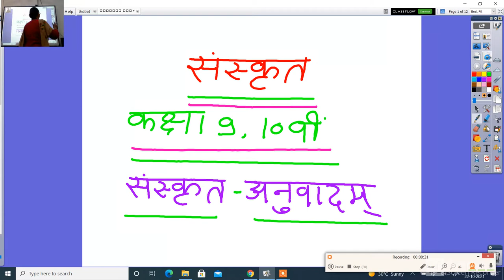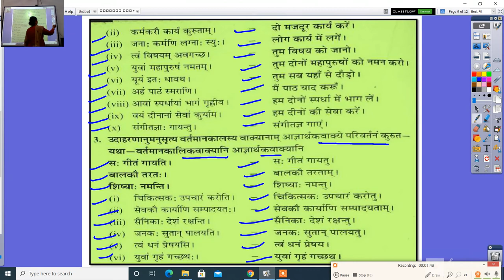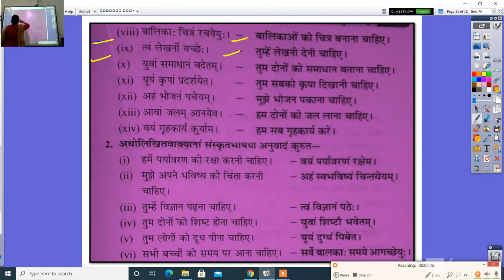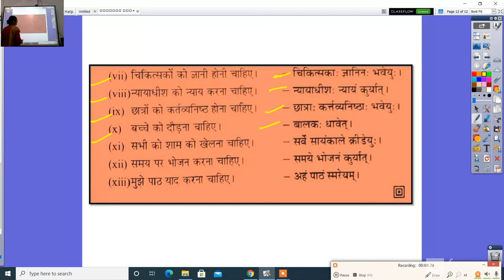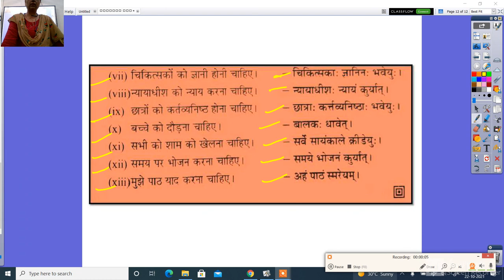संस्कृत अनुवादम् 10 व्याकरण